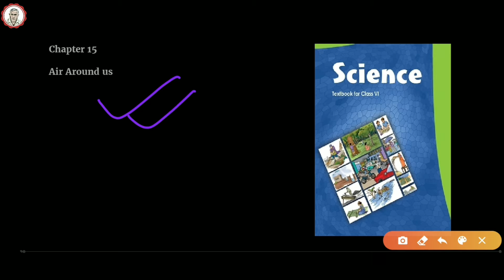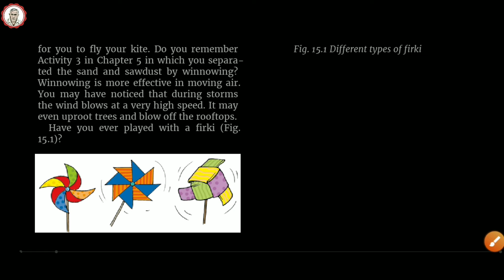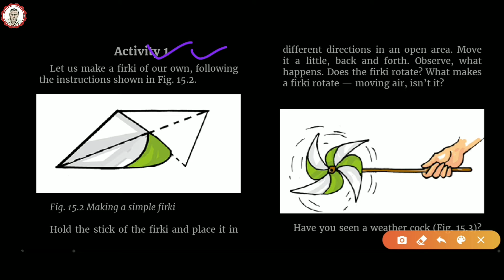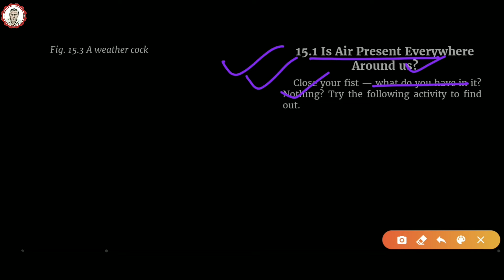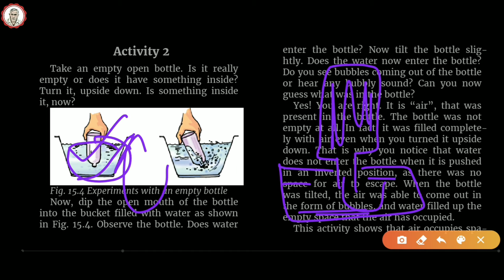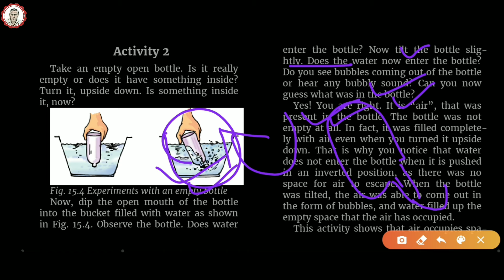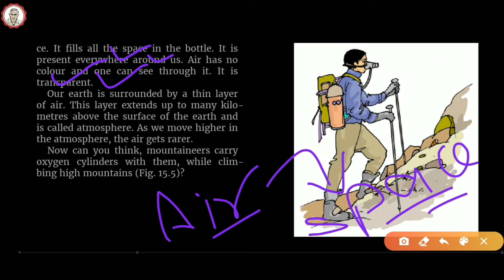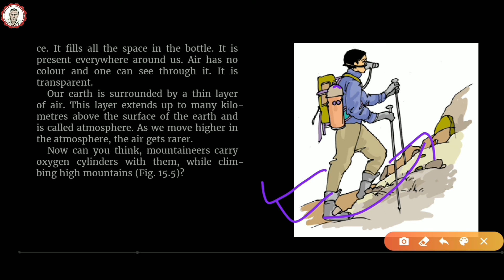class 6 science chapter 15 | ncert | air around us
notes of content:

* Air is found everywhere. We cannot see air, but we can feel it.

* Air in motion is called wind.

* Air occupies space.

* Air is present in water and soil.

* Air is a mixture of nitrogen, oxygen, carbon dioxide, water vapour and a few other gases. Some dust particles may also be present in it.

* Oxygen supports burning and is necessary for living organisms.

* The envelope of air that surrounds the earth is known as atmosphere.

* Atmosphere is essential for life on earth.
Aquatic animals use dissolved air in water for respiration.

* Plants and animals depend on each other for exchange of oxygen and carbon dioxide from air.

* content may also included all the answers of these questions.

Exercises

1. What is the composition of air?

2. Which gas in the atmosphere is essential for respiration?

3. How will you prove that air supports burning?

4. How will you show that air is dissolved in water?

5. Why does a lump of cotton wool shrink in water?

6. The layer of air around the earth is known as ___________.

7. The component of air used by green plants to make their food, is ___________.

8. List five activities that are possible due to the presence of air.

9. How do plants and animals help each other in the exchange of gases in the atmosphere?